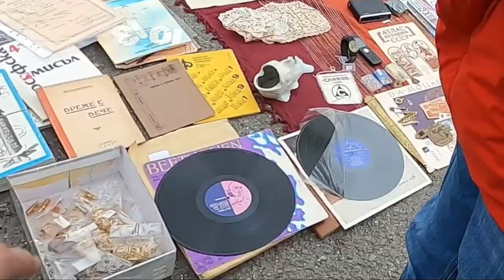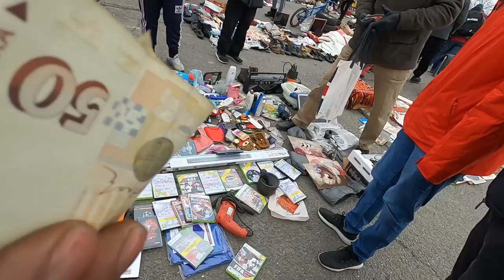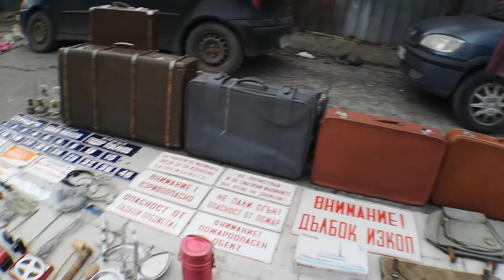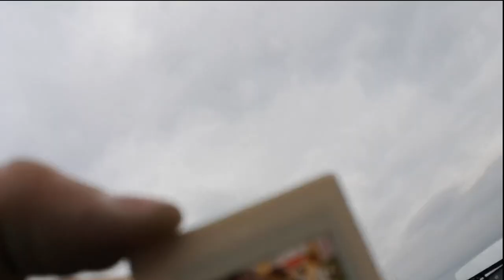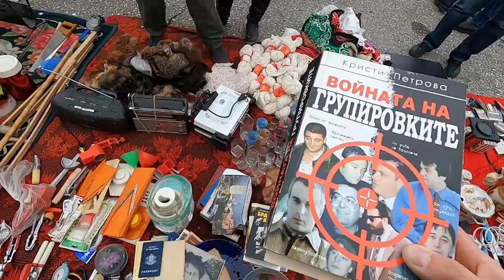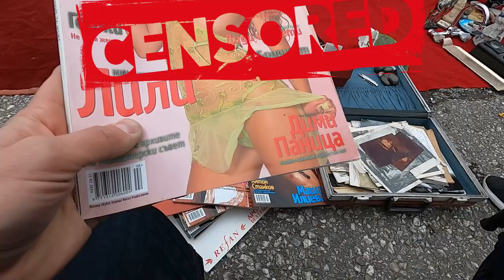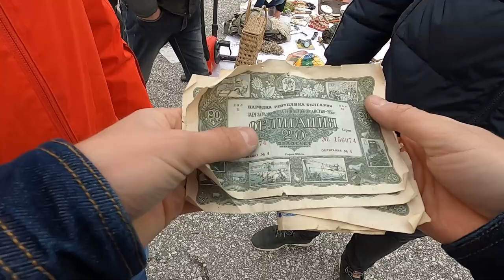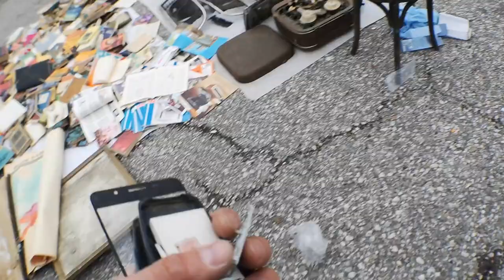БОУЛИНГ ТОПКА VS NOKIA 3310 Най-здравия телефон! Хората от БИТАКА в Малашевци агресираха!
Най-здравия телефон в света СРЕЩУ боулинг топка
Впуснахме се @Nikicha1  и Влади в търсене на клавиартура за iMac-a, Въдици, Игри, Oблигации и други и интересни неща. Заплашиха ни с бой няколко пъти и намерихме много яки находки!

Taкъмите, които ползвам са:
► ВЪДИЦИ: